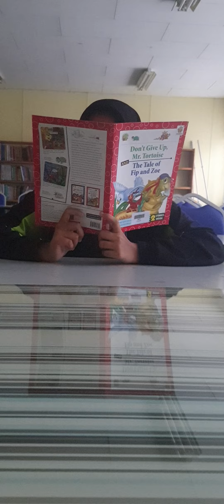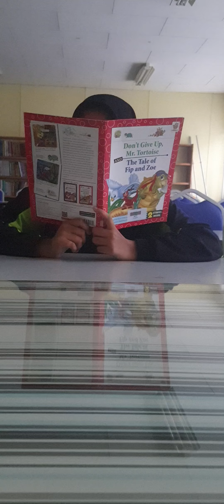Book Reading Session: Fip And Zoe